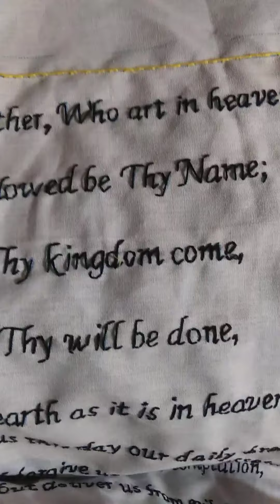all of the embroidery projects I was able to finish